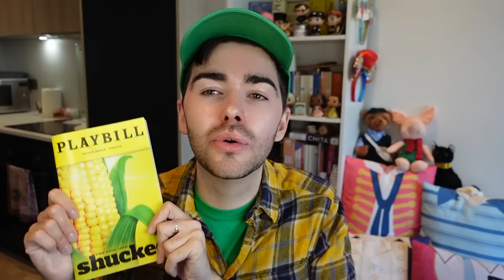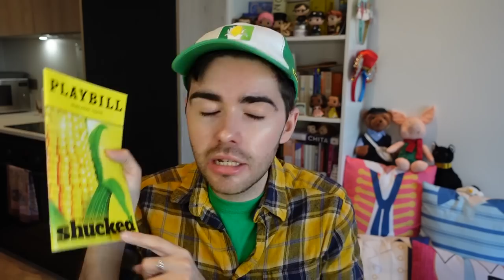what is SHUCKED actually about?! | my review of the new Broadway musical comedy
OHMYGOD HEY!

While I was seeing shows on Broadway last month, one of my favourite discoveries was SHUCKED, a plucky new musical about... corn.

This show is attaining tremendous word of mouth from delighted audiences and contains one of this season's most showstopping moments.

Check out today's brand new review video for my thoughts on this show and an answer to the question: What the shuck is it actually about?!